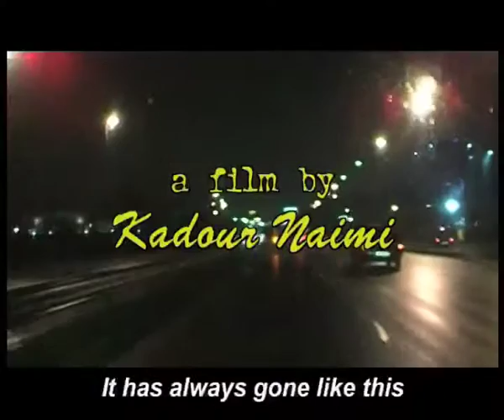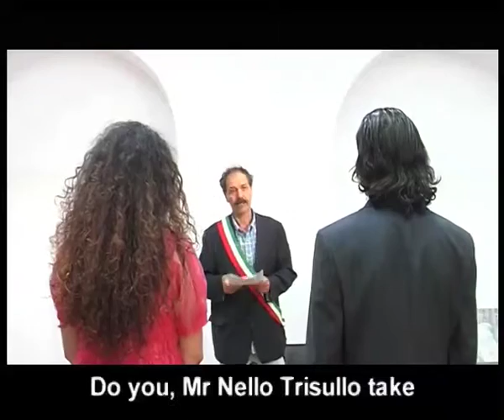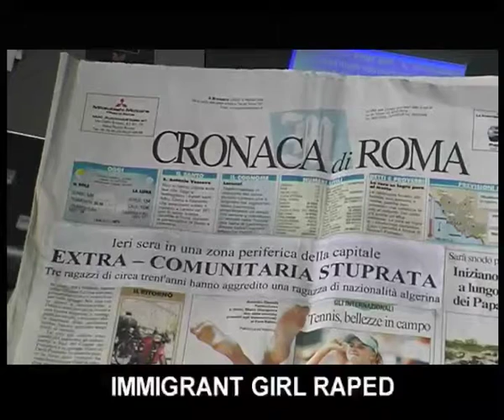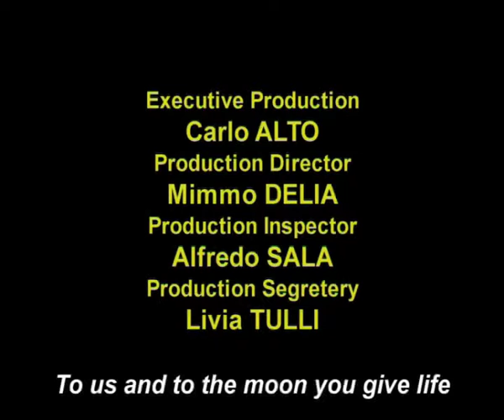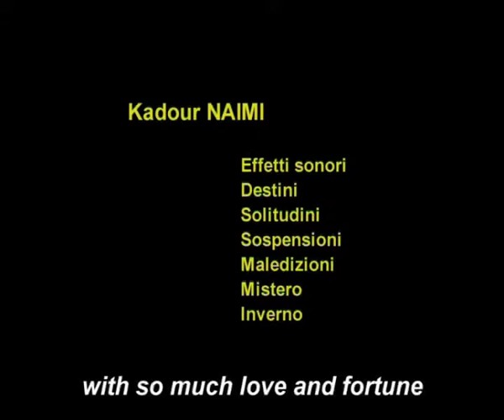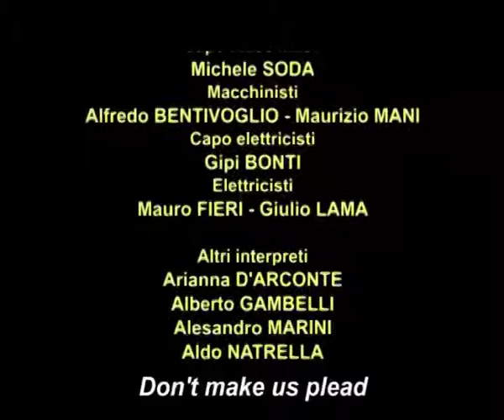Kadour NAIMI JESCE SOLE (Rise up Sun) film italiano sociale completo, sottotitoli inglesi.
A Roma, oggi, sette amici legati da un filo rosso, l’esclusione sociale e la lotta per superarla. Grazie per i commenti.
Scrittura e regia Kadour Naimi.
In Rome today, seven friends linked by a common thread, social exclusion and the struggle to overcome it. Thanks for commenting.